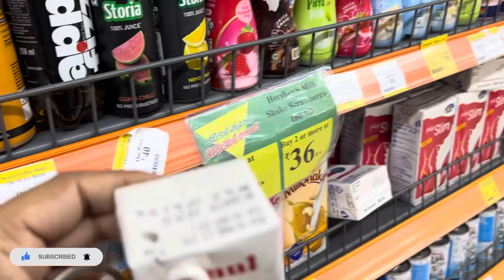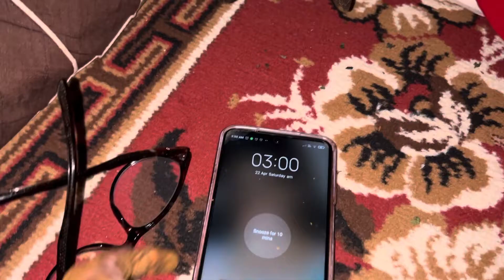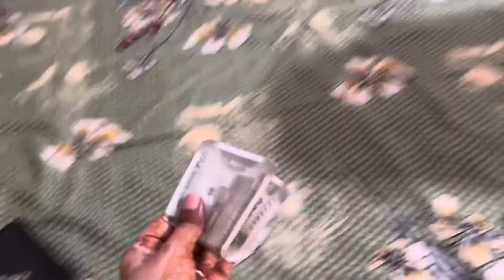Eid-ul-Fitr 2023 || Mehandi Lal nahi hove 😔|| Celebration Pf Birthdays 🎂 | Lovely khan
Don’t forget to share and comment down and like my videos

Reallovely_khan